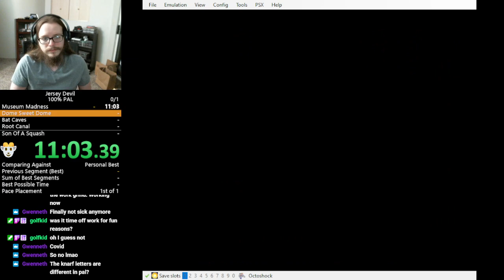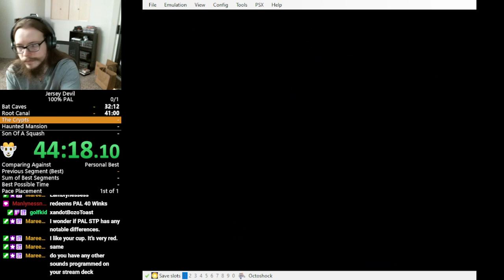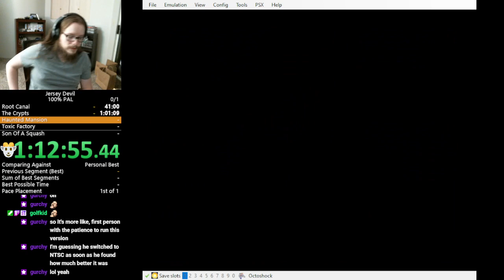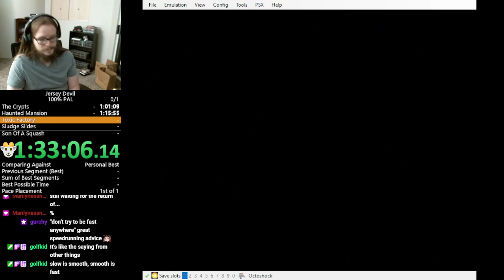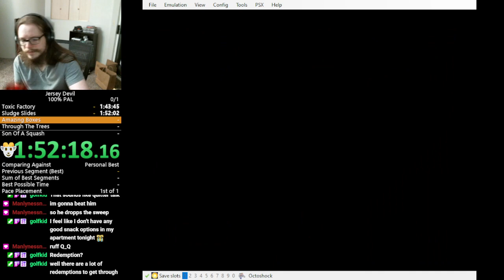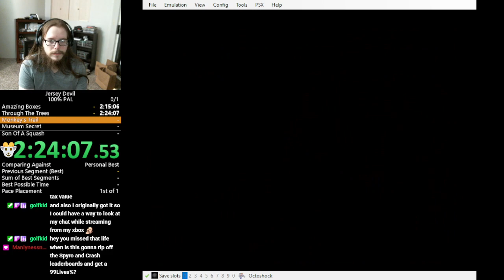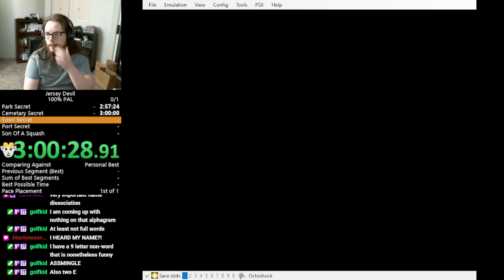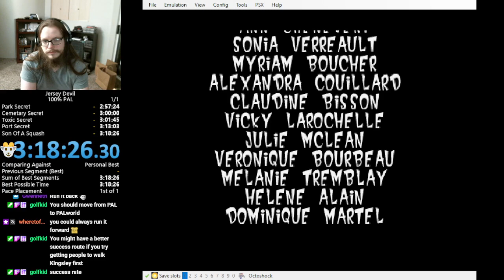Jersey Devil - PAL 100% - 3h18m26s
Played on bizhawk 2.2.2

I love playing through the sewers three times. My one complaint about PAL is that we don't have the opportunity to play through the sewers more than three times.